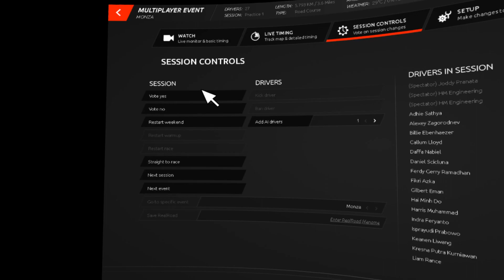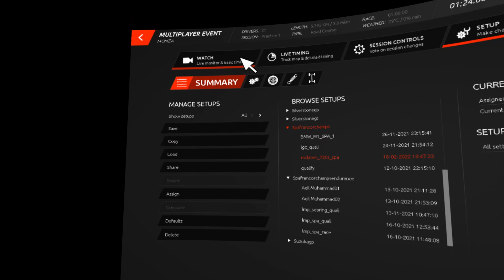VR - HME GT3 Series Round 2 | Monza